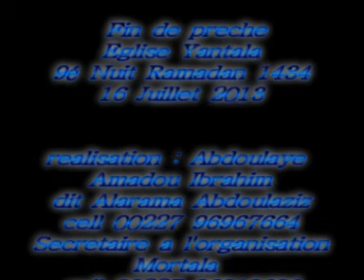NIGER ALARAMA ABDOULAZIZ RAMADAN 2013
ALARAMA ABDOULAZIZ & son équipe d'organisation des prêche vous présente ce prêche spéciale ramadan 2013 dans un des quartier de Niamey/Niger Eglise yantala, thème du prêche; LE REPENTIR